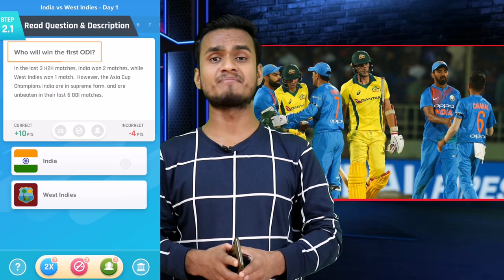World Cup 2019 || India Vs Australia 2nd Match || Both Team Playing Xi || Comparison